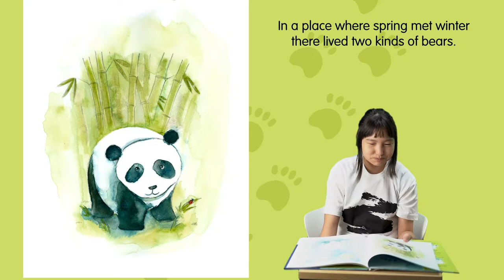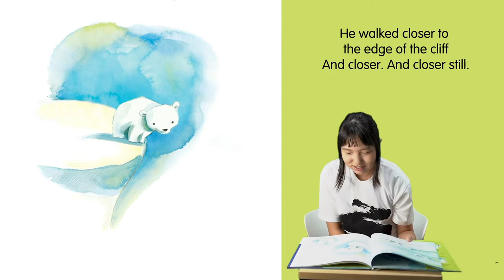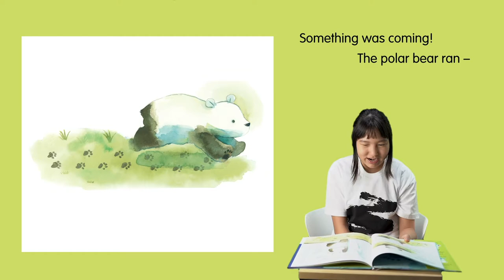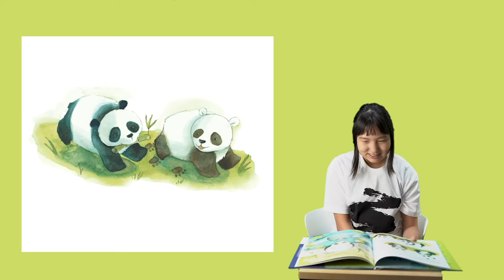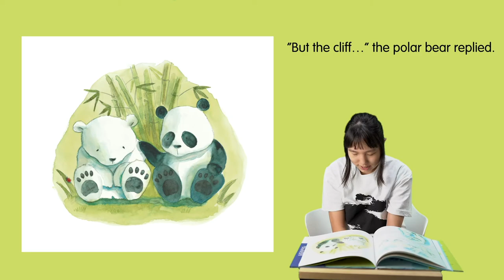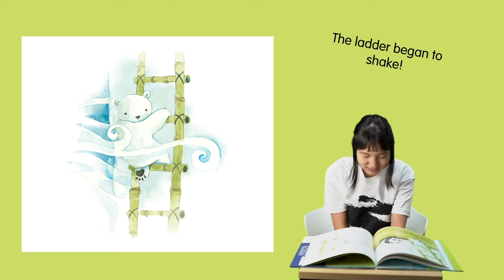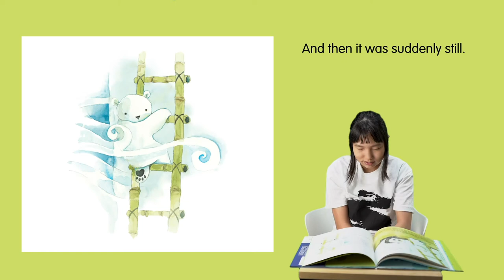Panda and Polar Bear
Elisa reads Panda and Polar Bear by Matthew J. Baek
Published by The Penguin Group
A story about friendship and embracing differences.